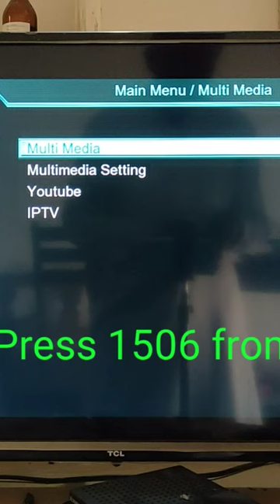Ptv sports hd Biss key in 1506 reciever 2022.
How to add Biss key add in 1506 reciever

For PTV SPORTS HD

@38E Paksat satellite.

All dth recharge available

All Server Recharge available

88E Videocon Original line available

80E c line available